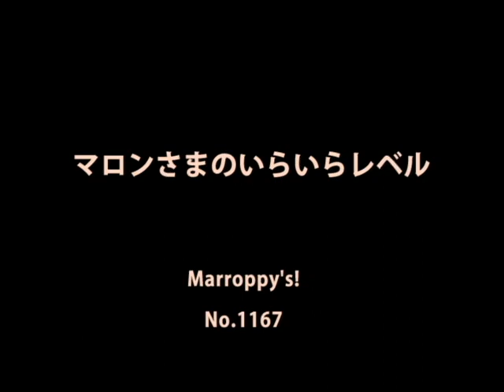マロンさまのいらいらレベル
朝から「超～上から目線」なマロンさまなのでございます。

Marroppy's!